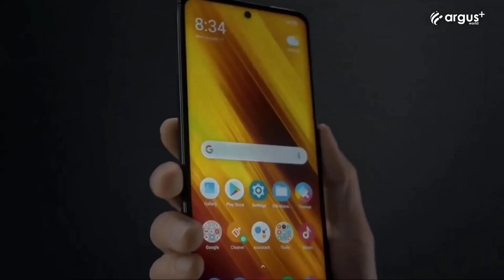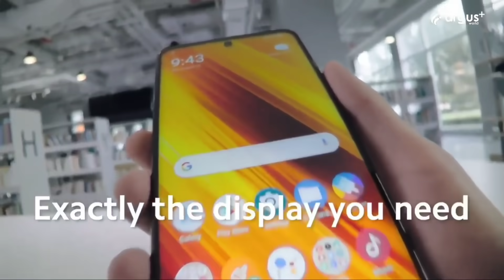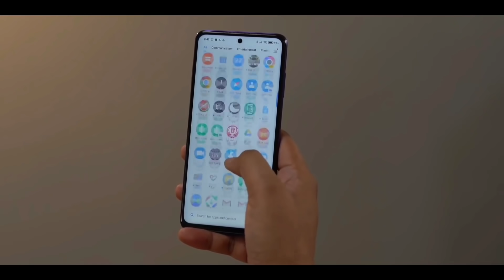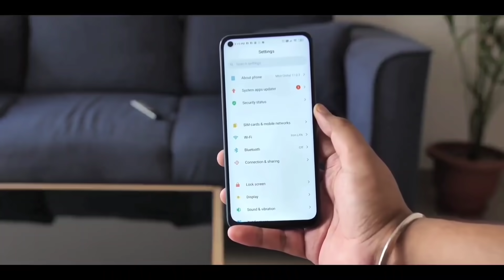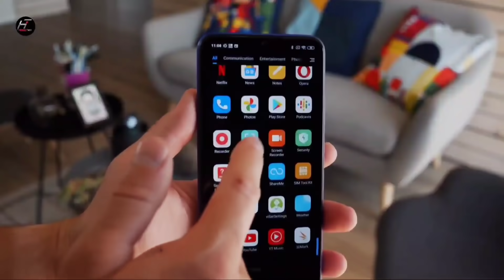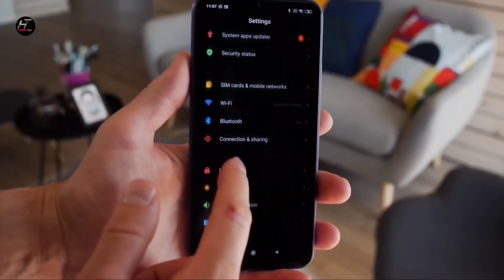Redmi Note 9 Pro 5G, Note 9 5G,Note 9 4G Official Launched|Price in India|Redmi Note 10 Series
My Mic

My Phone

My Laptop